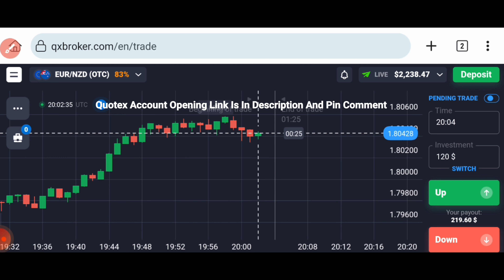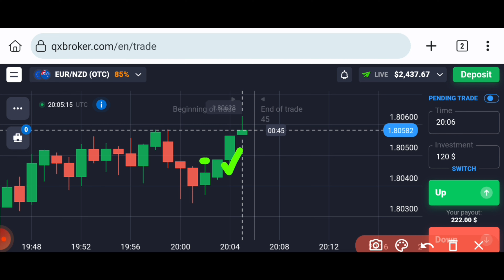Maximize Binary Options Profits with Candlestick Price Action Mastery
In this video, we delve into the art of maximizing profits in binary options trading through candlestick price action mastery.

Whether you're a seasoned trader or new to the world of binary options, understanding candlestick patterns and price action strategies is crucial for success. Join us as we explore advanced techniques and proven methods to elevate your trading game and increase your profitability.

Whether you're looking to boost your profits, refine your trading skills, or simply gain a deeper understanding of the markets, this video is your ultimate resource for mastering binary options trading with candlestick price action.

Binary options,Profits,Candlestick patterns,Price action,MasteryTrading strategies,Technical analysis,Market trends

Or

Don't miss out on this opportunity to take your trading to the next level. Watch now and start maximizing your binary options profits today!